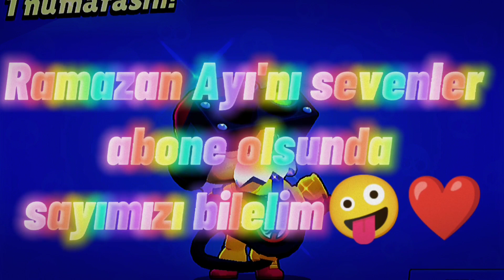Son 51 Saat Kaldı!🥺❤️